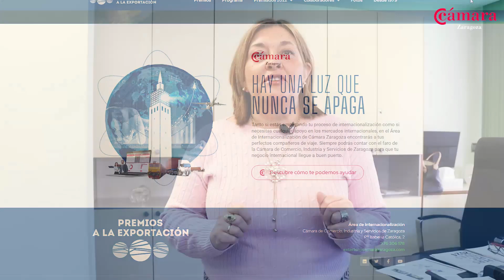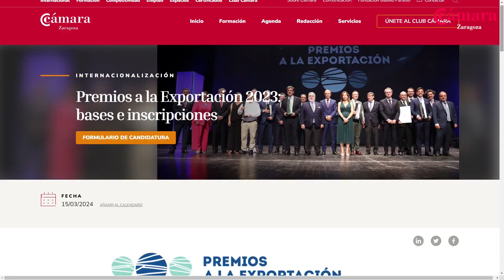Premios a la Exportación 2023: los premios empresariales más longevos de Aragón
Un año más, la Cámara de Comercio, Industria y Servicios de Zaragoza lanza la convocatoria anual de los premios que reconocen la labor exportadora y de internacionalización de las empresas de la provincia de Zaragoza.

Estos galardones, que se celebran desde 1979, son los premios empresariales más longevos de Aragón, y desde su creación, han distinguido a numerosas pymes y también a grandes empresas.